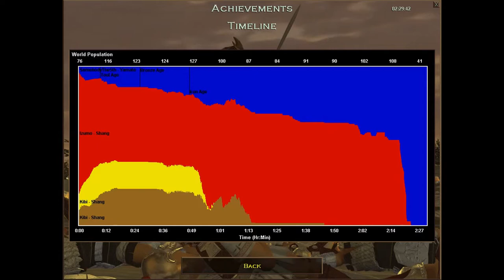Age of Empires 1 Campaign 3 Mission 4